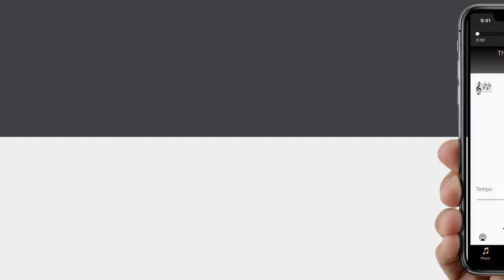Appcompanist Melody Blend Demo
This video highlights just one of the incredible patented features that make Appcompanist the top repertoire learning, practice, and accompaniment app for singers, voice teachers, and choral directors.

In addition to changing key, adjusting tempo, blending the melody line in or out during play, and holding fermatas all without affecting musical quality…Appcompanist lets you place markers anywhere in the recording for fast, easy navigation and create “cut” and “loop” sections to facilitate practice, as well as Create Custom Versions of any piece in the library by recording and saving the tempo and fermata changes you make during play. You can also check your next melody pitch when stopped, record video from within the app, create and save playlists, highlight and learn choral parts, control the direction of repeated exercises, set a countdown timer, and more.

Check out all of the game changing features at appcompanist.com or download the app to search the fast growing library of over 8,500 accompaniments, and try out the playback features, using the over 850 Complete Vocal Exercises and 12 full Sample Songs included in the FREE version!

When you can’t practice with a live accompanist, or be in the studio with your teacher or coach, Appcompanist keeps you learning and singing!